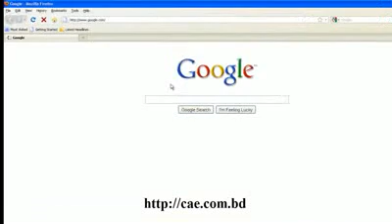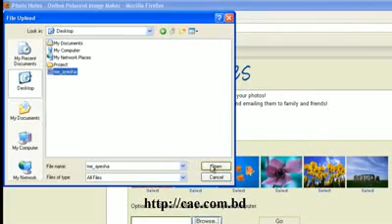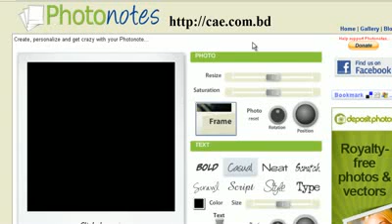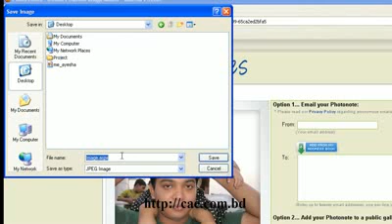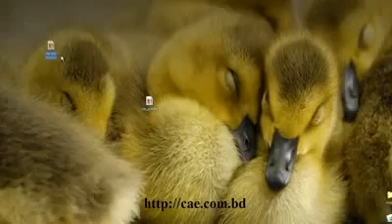Frame a Photo Like a Polaroid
Frame a photo like a polaroid very easily. It is not a matter, if you don't know how to use Adobe Photoshop or any other image editing program. Just watch the video then you can do it yourself.